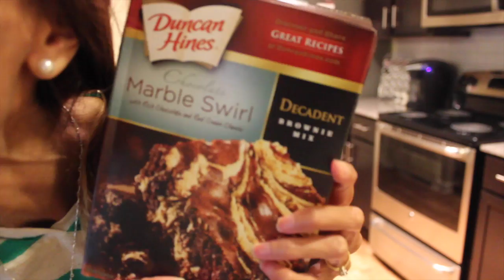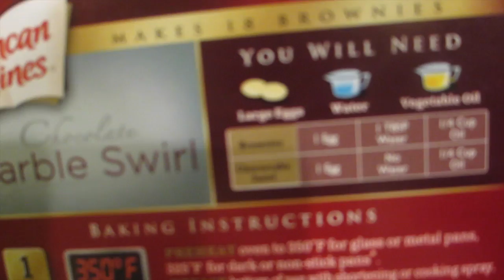BROWNIE CHIPS?!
You can get all of the exciting details here and to see how you can be involved!!